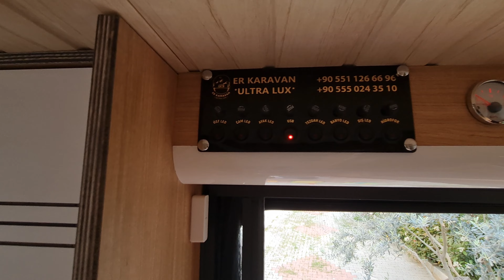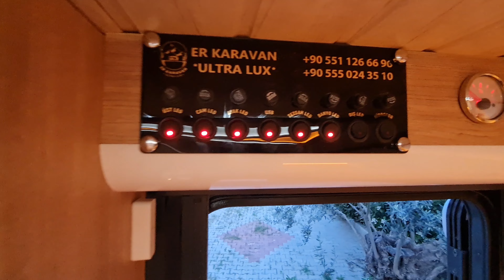Karavanımızı Tanıtıyoruz.. Alacaklar Dikkat!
Karavanımızın temel ve teknik özelliklerini ayrıca içini ve kullanım alanlarımızı tanıttık. Merak ettiklerinizi sorabilirsiniz. İyi seyirler